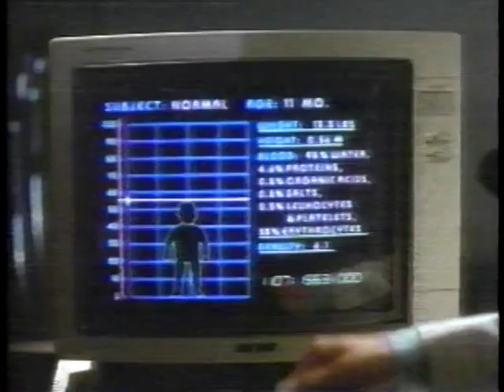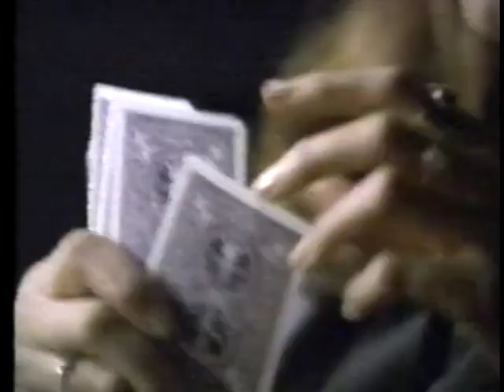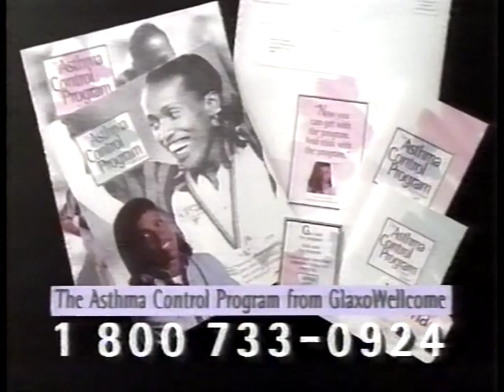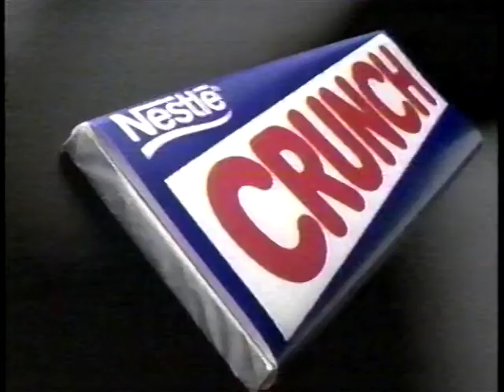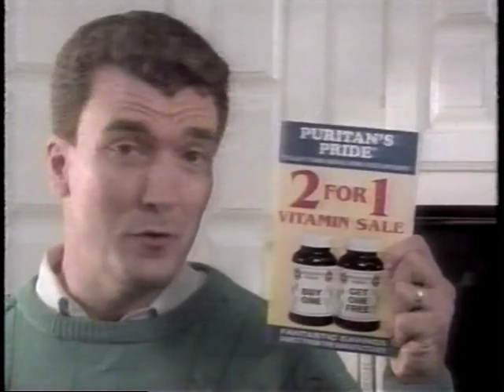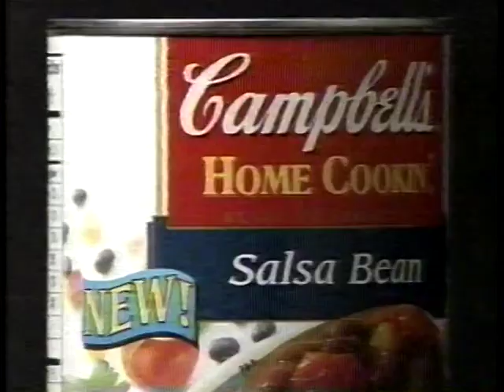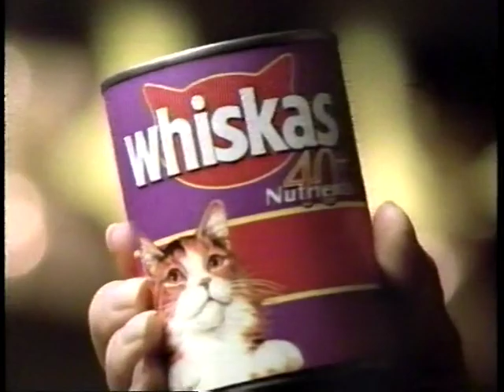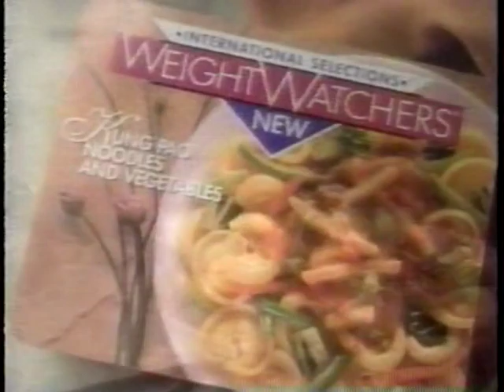USA - The Fly II - Bumpers and Commercials - 2/19/96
You can try convincing your manager of the significance of President's Day and the necessity of your observation of the President's Day-mare, but your request for religious freedom is likely to fall upon deaf ears.